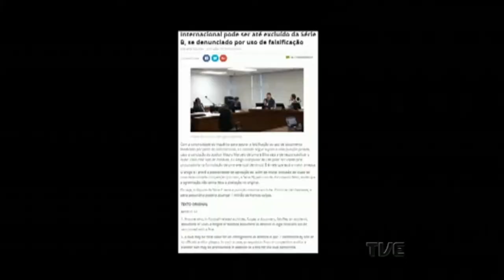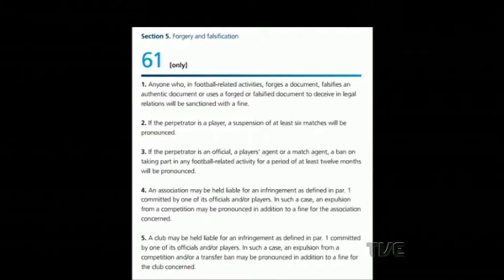Plano de Jogo | TVE - 7/4/17